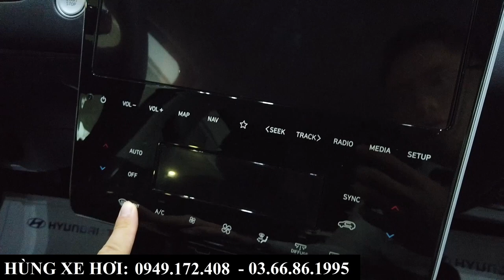Review Nhanh Hyundai Tucson Xăng Đặc Biệt Màu Đỏ | Khuyến Mại Kèm Giá Lăn Bánh Tại Bắc Ninh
+ Hotline Tư Vấn: 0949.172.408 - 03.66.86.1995